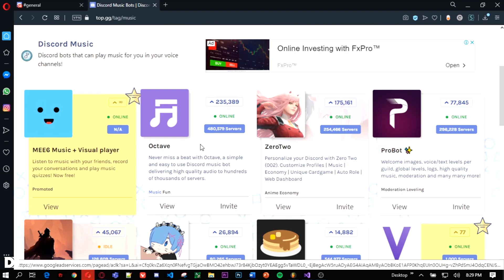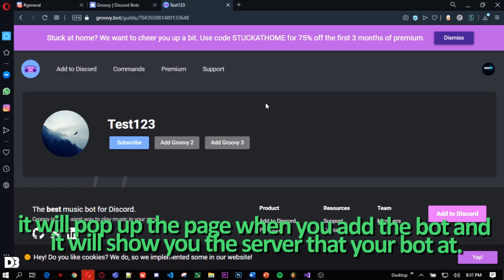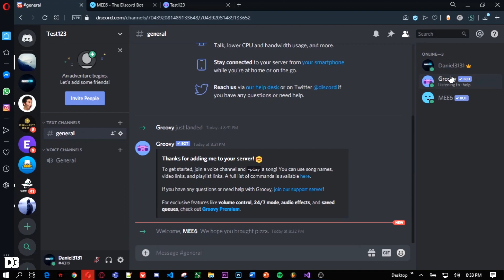How To Add/Setup Discord Bots To Your Discord Server //2020 (Tutorial)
Simple tutorial of how you can setup bots to your discord server!
~The thumbnail and the music give a bit of 2016 vibe~